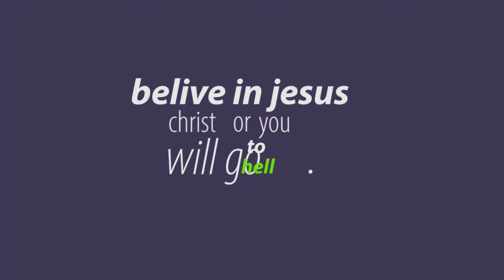good boy junior bad boy bowser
junior try's to make bowser a christan  but bowser says no and they fall and end up somewhere which to find out